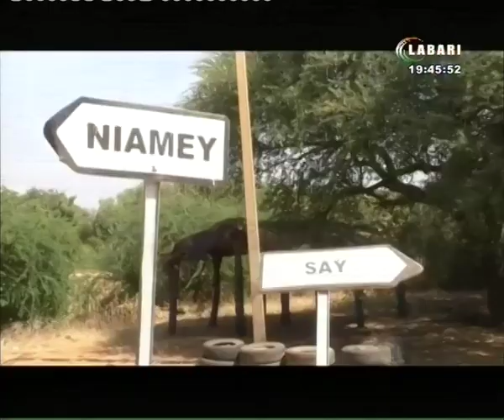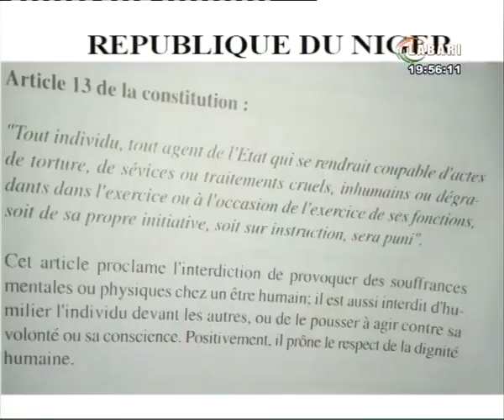JT LABARI 16 NOVEMBRE 2021